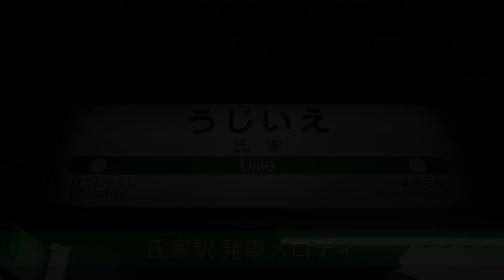JR氏家駅 旧発車メロディ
栃木県さくら市に位置する、JR宇都宮線氏家駅の発車メロディです。2面3線の構造をしており、2番線は上下兼用の待避線です。早朝上りの始発列車と一部の貨物列車が定期では使用するほか、臨時列車が使用することがあります。
発車メロディは宇都宮線でよく聞ける、「シンコペーション」「See You Again」を使用しています。上下線ともダイヤの緩い一部列車が狙い目ですが、時間があっても余韻～フル程度で切られてしまうことが多いです。中線は開通は遅くはないので、完全に車掌次第です。
なお2022年3月に放送装置が更新され、別のメロディに変更されています。

0:00〜 オープニング
0:03〜 1番線発車メロディ(シンコペーション)
0:34〜 2番線発車メロディ(シンコペーション)
0:58〜 3番線発車メロディ(See You Again)